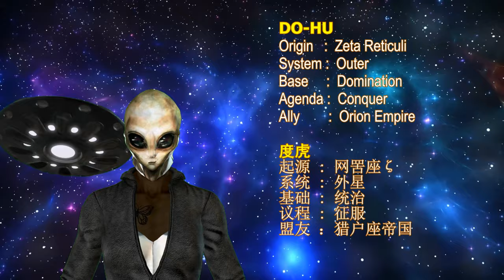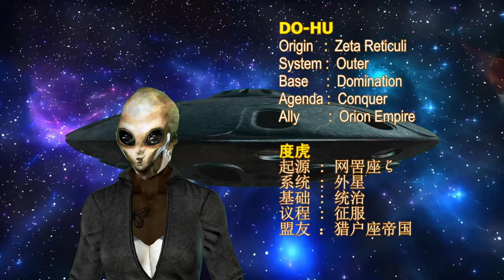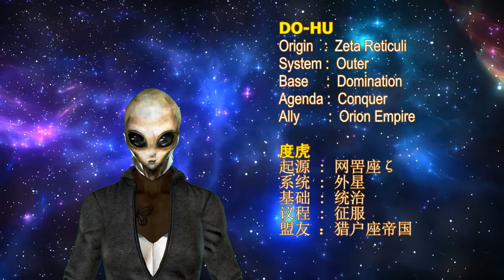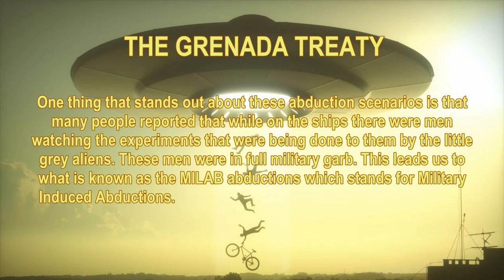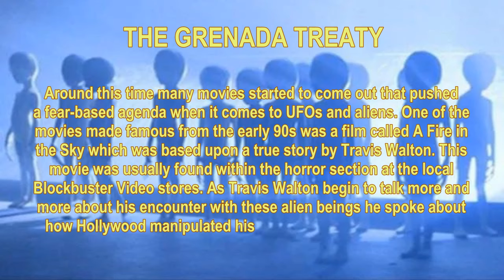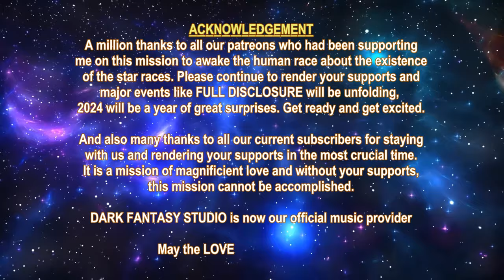THE STAR RACES - DO HU